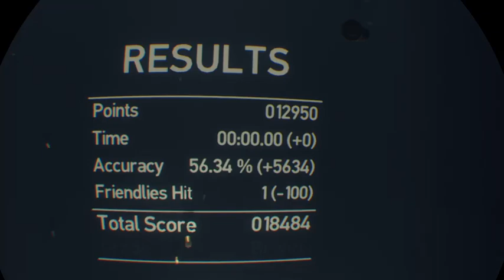LTJ4CK & GreyOke : London Heist Shooting range (17/10/2018)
Petite partie live de mon appartement sur London Heist (Shooting Range) contre Gray.